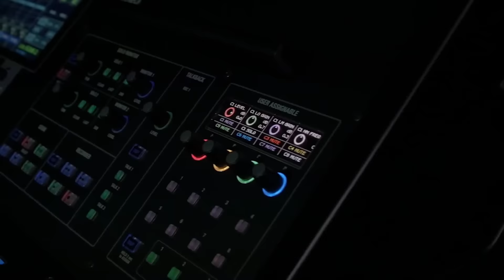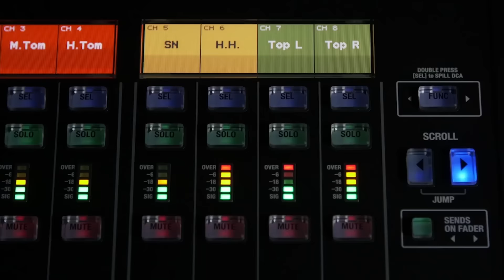Roland M-5000 Digital Live Mixing Console with OHRCA Teaser | Full Compass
Introducing the new Roland M-5000 Live Mixing Console. The M-5000 is the first embodiment of O.H.R.C.A - a powerful new concept in audio console technology developed by Roland.

O.H.R.C.A. stands for Open High Resolution Configurable Architecture. Built on these core philosophies, the Roland M-5000 allows for freely assignable audio paths, support for multiple current and future digital audio protocols and native 96 kHz audio quality throughout the system.  The M-5000 delivers liberating user definable workflows that make operation fast, accurate and friendly.

Thanks to O.H.R.C.A., the M-5000 is designed to quickly adapt and excel in any mixing application including traditional FOH, monitor mix position, broadcast and theater. There is now one console that can truly meet any audio mixing need.